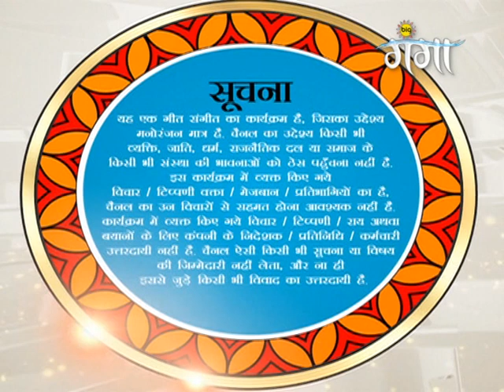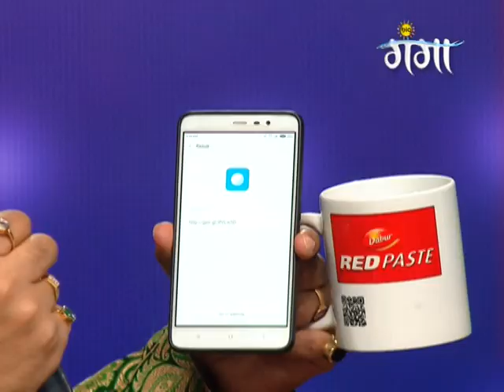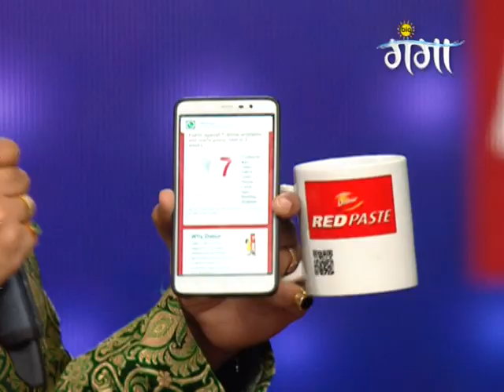Sa Re Ga Ma Pa Rang Purvaiya - Ep - 28 - Full Episode - Zee Ganga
One of the biggest singing shows Sa Re Ga Ma Pa Rang Purvaiya. The pioneer in the singing reality show, Sa Re Ga Ma Pa RP is all set to bring out the best and honor the finest singing talent from across India.